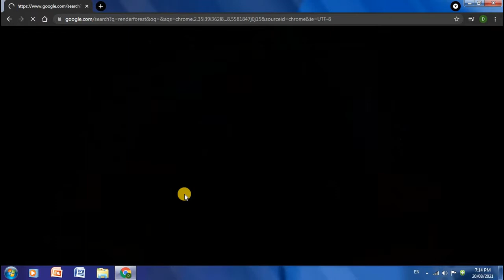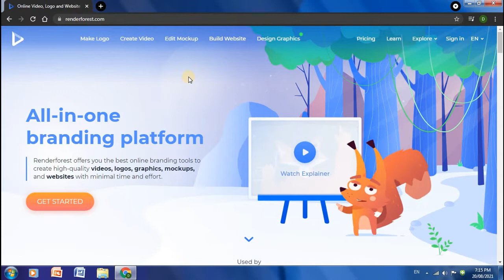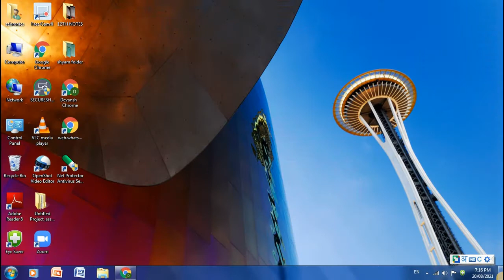how to make intro in computer // laptop me intro kaise banaye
intro maker
intro maker for youtube
intro maker website
intro maker for youtube in hindi
intro maker in android
intro maker in mobile
intro maker in hindi
Mobile intro kaise banaye
 free outro maker,
 free intro
  intro maker
make a free intro
How to make intro like irfan junejo
How to make intros for youtube videos
Intro
Make
How to make intro with kinemaster
31, How to make intro on android
How to make intro in filmora
How to make intro like technical guruji
How to make intro in after effects
How to make an intro for free
how to make an intro for youtube
make an intro
make an intro for free
free intro maker
how to make intros
how to make 3d intros
how to make 3d outros
free ...how to make a video intro
how to make video intros
how to make video intro
v...beauty guru intro
intro, how to make a beauty guru intro on iphone
beauty guru intro tutorial
beauty guru intro maker,...free intro
How to make intro with panzoid
How to make intro for video
Panzoid best intros
How to make intro for youtube video
Intro maker download,...old
bushwacker, panzoid, free outro, monique reid, beauty guru,
Bina app download kiye into Kaise banaen
computer mein intro Kaise banaen
5 minute mein YouTube Channel ka intro Kaise banaen
youtube channel ke liye intro kaise banaen
gaming intro kaise banaen
3d gaming intro
online intro maker Kaise chalayen
laptop mein online intro maker Kaise chalayen
best intro maker in pc
best intro maker for pc without watermark in hindi
best intro maker for pc without watermark
smart computer channel

Hastags..

            ,{{{{{{{{{{  THANK YOU SO MUCH FOR COMING }}}}}}}}}},